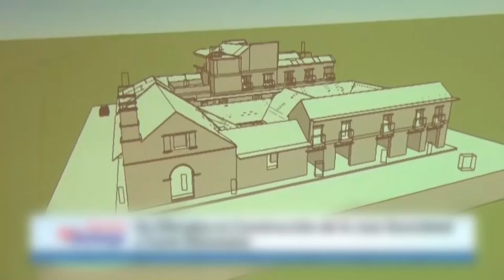Comunicado del MIncultura sobre construcción de Casa Sacerdotal